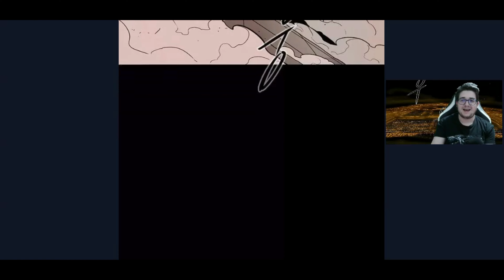La Leyenda de la Hoja del Norte #40